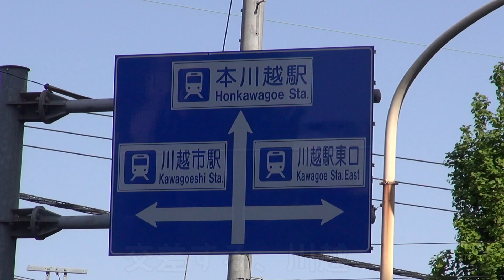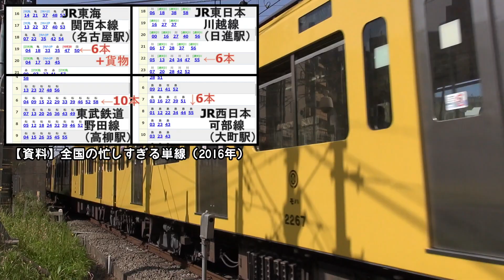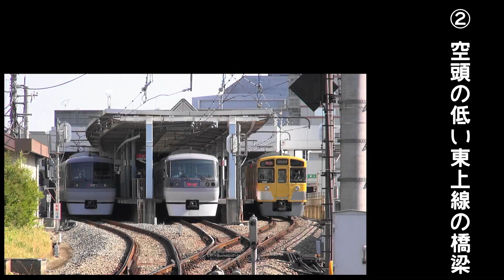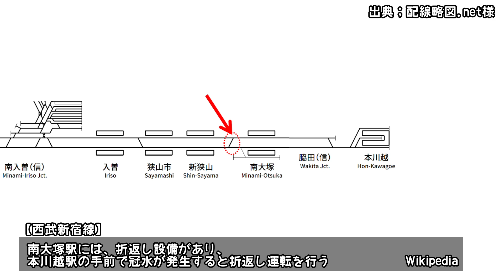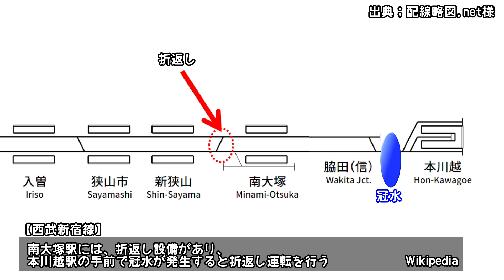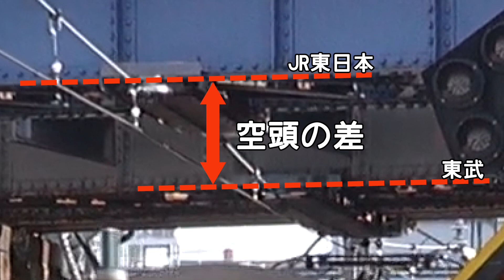【忙しすぎる単線／狭すぎる空頭】西武、浸水しやすい本川越の弱点（西武新宿線 本川越駅付近）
今回は、埼玉県川越駅付近にある、西武新宿線と東武東上線、JR川越線が交差する地点に来ています。
西武新宿駅から続いた複線は、この付近では「単線」となっています。
今回は、この忙しすぎる単線と、歴史的な背景について、現地レポートします。

（編集後記）
収入を複線化したい。
西武新宿線も、複線化したい。
でも、現実は難しい。目の上にタンコブがある単線でも、事足りている。

大正時代初期の立体交差は現役で、黙々と輸送を支えていました。
なお、東武東上線上り線の桁の名称板を確認すると、「197X年　櫓式桁」なる文字が読めました。桁は、50年前に掛け替えられているようです。（桁の架替えは、しばしばあることです）

しのゆう様（Twitter）
↑★ご提供、ありがとうございました！

◆小型模型飛行機（200g以下のドローン）による撮影は、安全対策を講じて実施してます。
（河川管理者確認、周囲に第三者なし、鉄道との離隔、風速・GPS管理、保険への加盟）